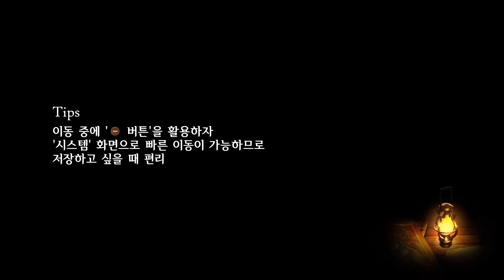노인 학대는 범죄입니다. 브레이블리 디폴트 2(BRAVELY DEFAULT II)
3DS로 발매한 브레이블리 디폴트, 브레이블리 세컨드의 다음작품입니다. SWITCH로 발매하면서 그래픽도 일신했으며, 전투와 이벤트 장면도 좀 더 생동감있게 발전했습니다.